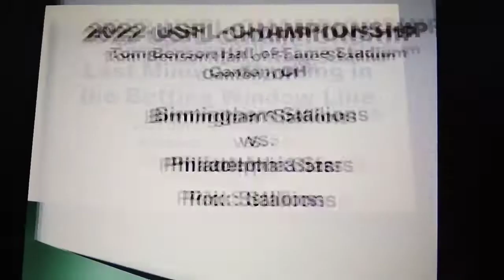Last Minute: Standing in the Betting Window Line Picks